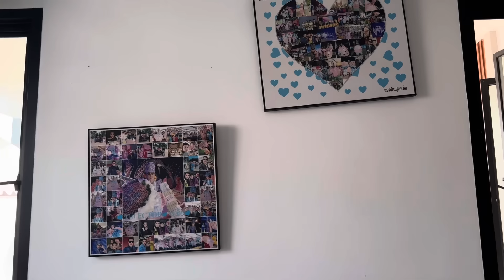บอสนำของขวัญมาร่วมยินดีกับ พระเอก วรชัย